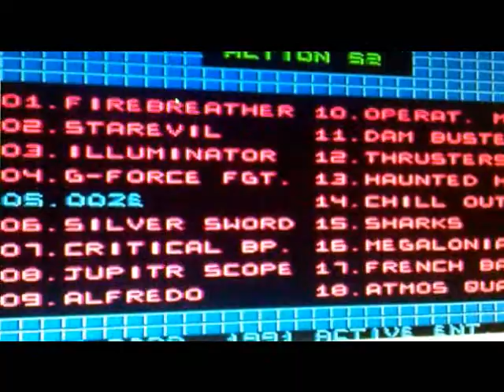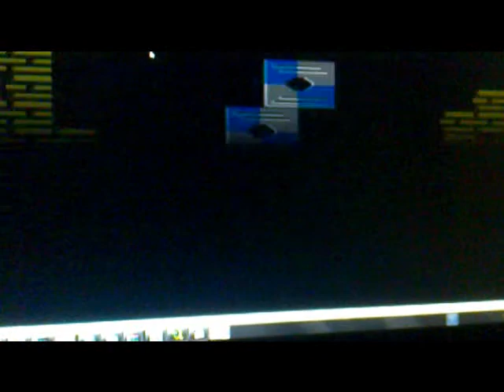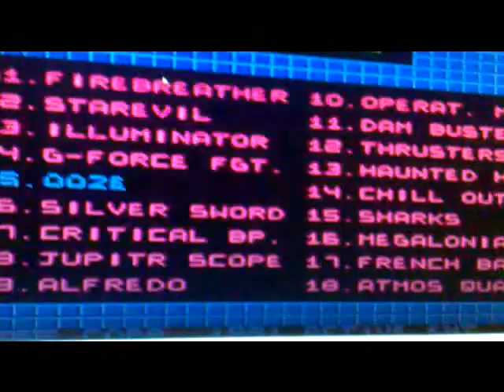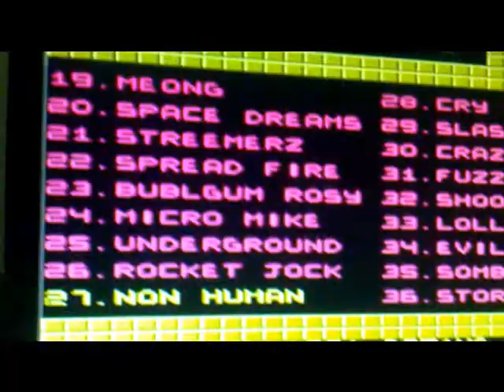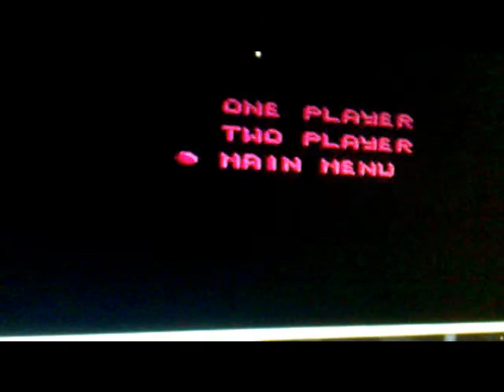Action 52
Review do pior jogo que já vi no NES. É o pior porque não é apenas 1 jogo ruim em 1 cartucho, e sim 52 jogos ruins em 1 cartucho!